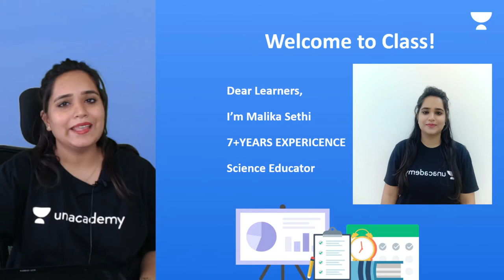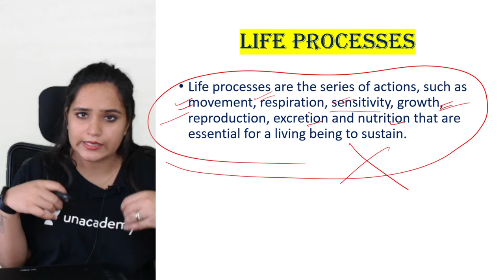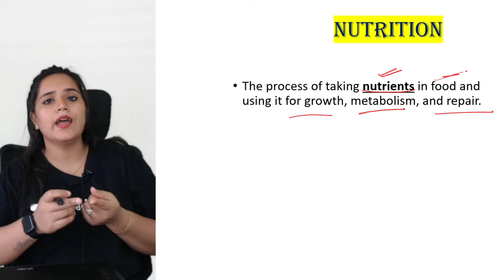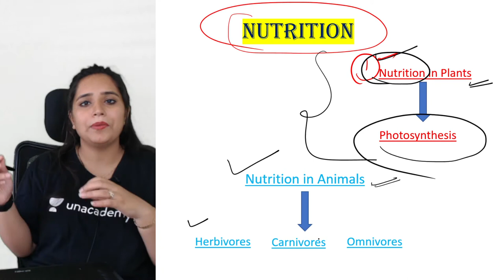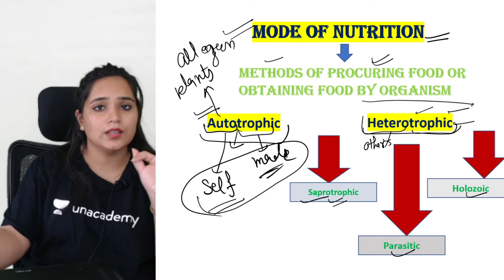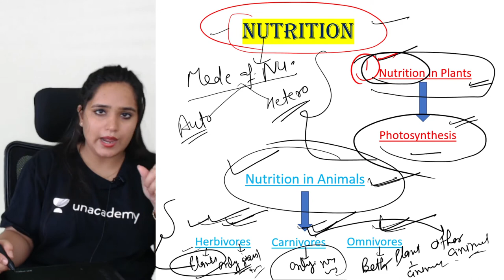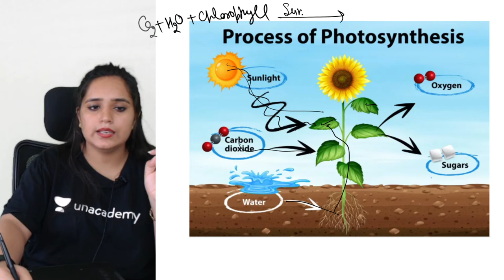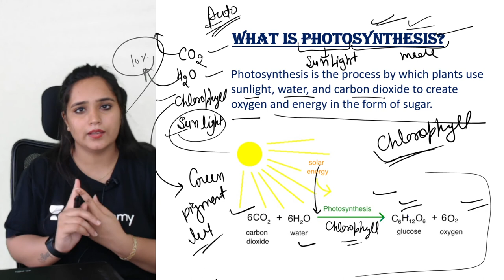Life Processes | Nutrition in Plants | Biology | Class 10 | Class Apart | Malika Sethi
If you are curious to learn about Biology for Class 10 with an easy explanation of topics and full chapter questions and answers then watch "Life Processes | Nutrition in Plants" by Educator Malika Sethi who will be explaining the following topics in detail.

1. Learn from your favorite Educator
2. Dedicated DOUBT sessions
3. One Subscription, Unlimited Access to Live Online Classes and Videos
4. Real-time interaction with best-in-class teachers
5. You can ask doubts in live online classes
6. Limited students in each Online Class
7. Download the videos & watch them offline